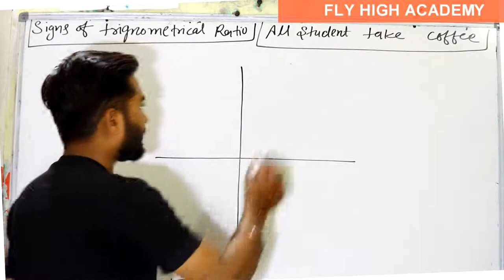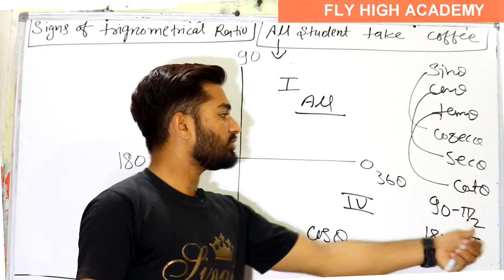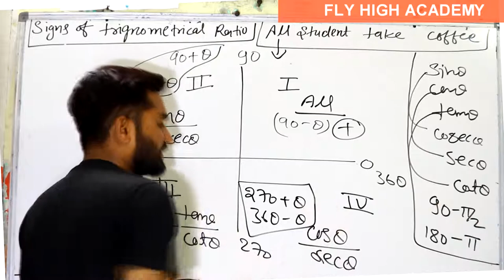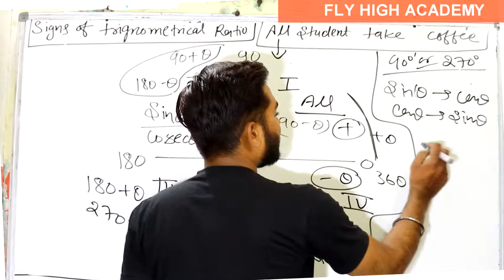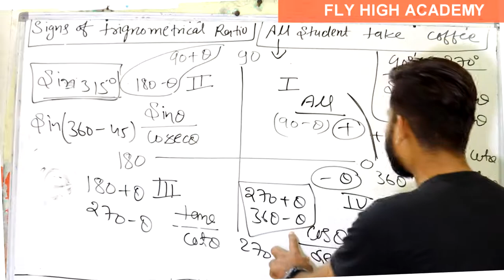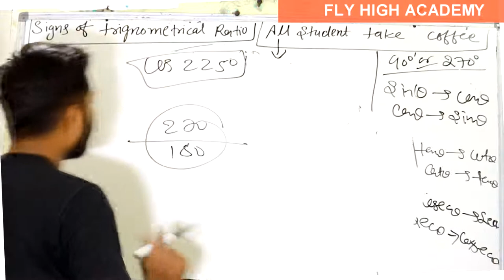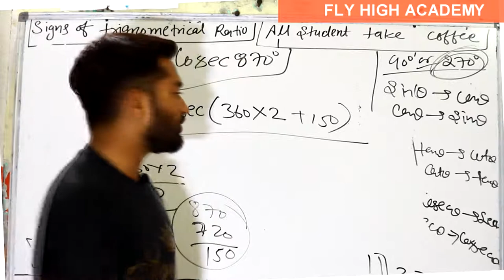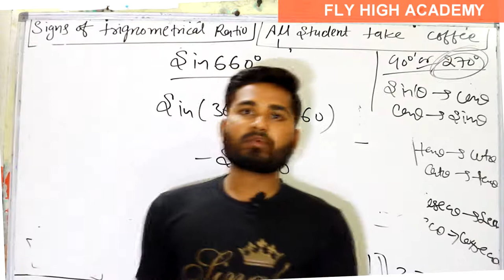Signs of Trigonometric Functions in Quadrants || MATHS TRICK || PUSHPENDRA DHAKAD